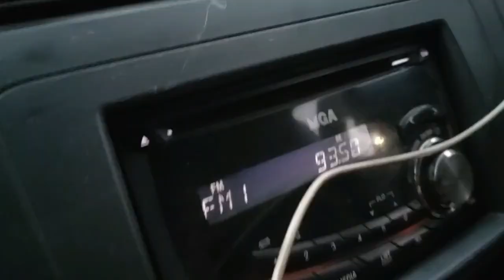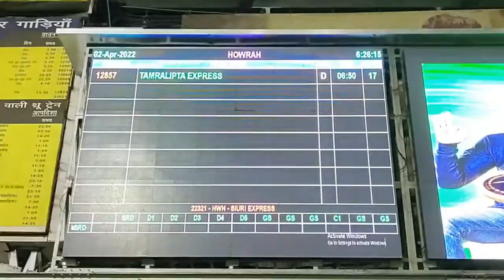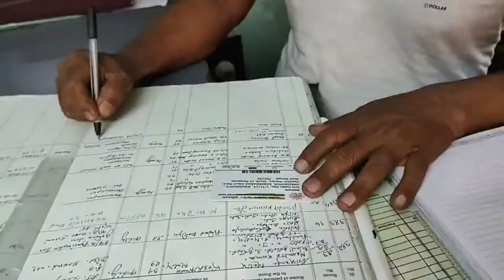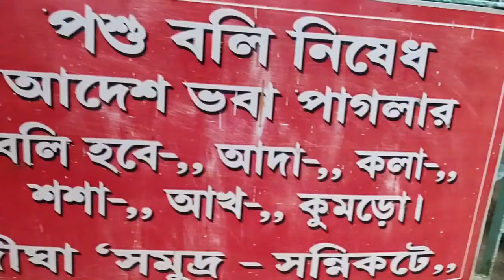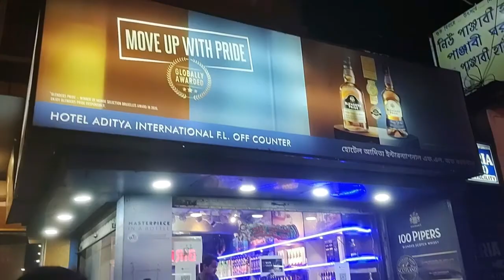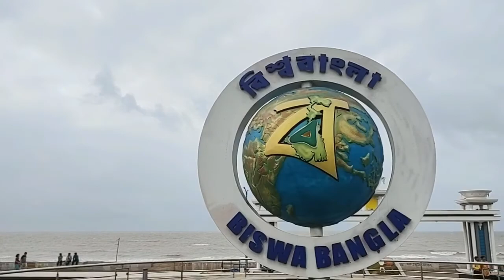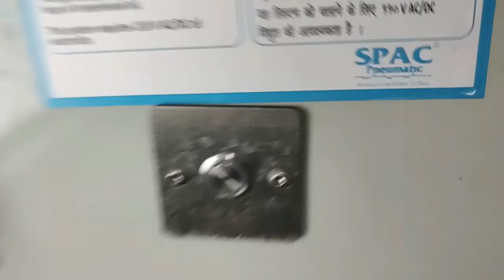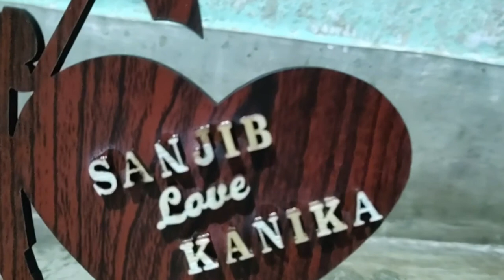500 takay Digha | 500 টাকাতে দিঘা | Amit Hullor।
500 takay Digha | 500 টাকাতে দিঘা | ADKB Hullor By Amit |